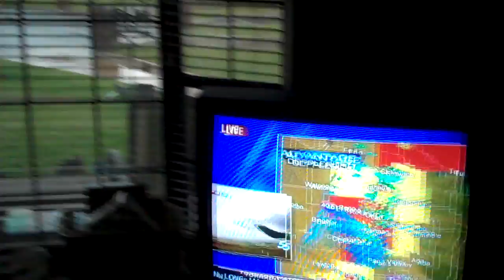Insane Hail Storm in Southwest Oklahoma City 5/10/2010 HD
This hail storm was located near SW 89th and May Ave. One of the May 10th tornadoes passed a few miles South of us and this hail storm was from the back end of the storm.

NOTE: Roofing people: The last time I posted a hail storm video I was deluged with roofers asking for my address and for 6 months I had daily visits from people wanting to sell me a new roof. Don't bother this time, I'm not going to put up with it.